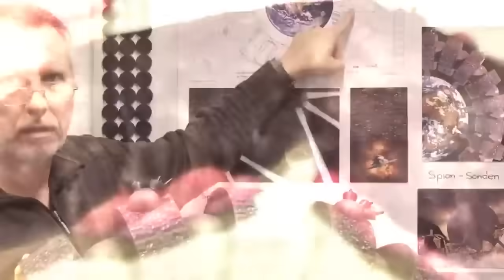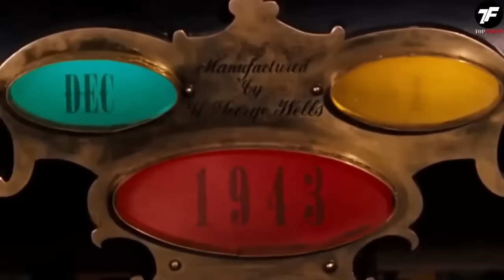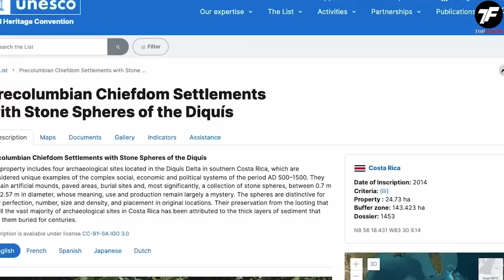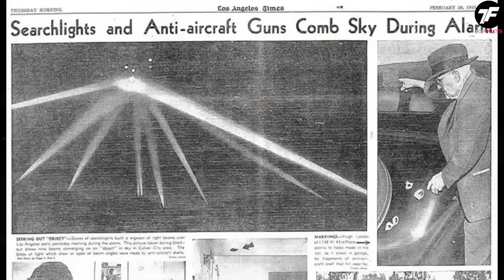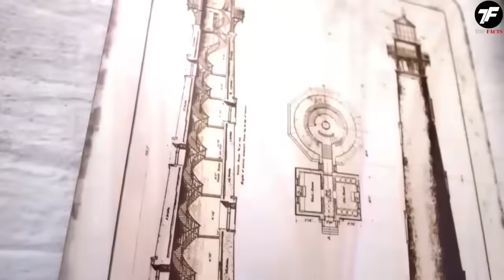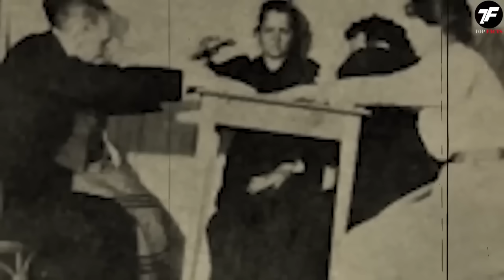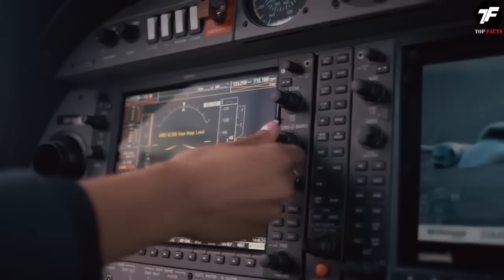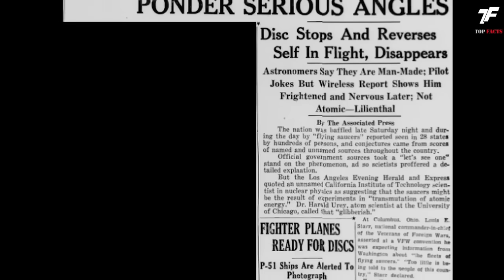These PHOTOS SCARED the Entire World! 100 Photos That Scientists Can Not Explain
These PHOTOS SCARED the Entire World! 20 Photos That Scientists Can Not Explain

When our mind cannot explain what our eyes see, we turn to scientists and experts for help. But sometimes even the brightest minds cannot unravel the mysteries of nature or mystical phenomena that sometimes get caught on camera. We can only speculate about the diversity of the Universe. You are watching Top Facts and let's together take a look at photos that have stumped the experts: here will be animals unknown to science, objects, supernatural phenomena, and... giant fingers!